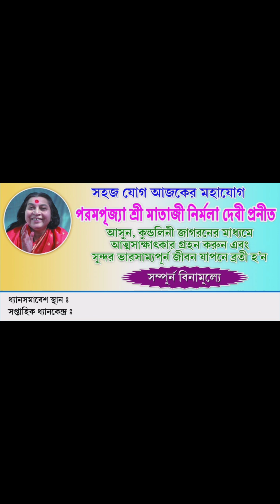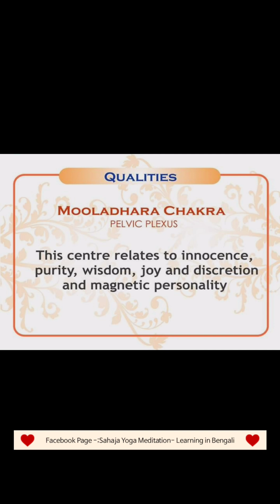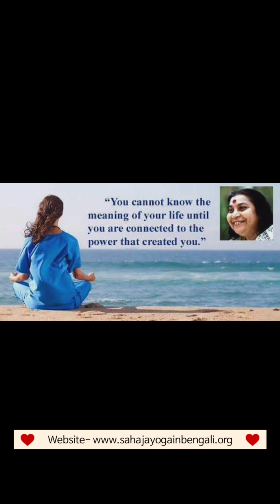What is Sahaja Yoga Meditation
Sahaja Yoga West Bengal